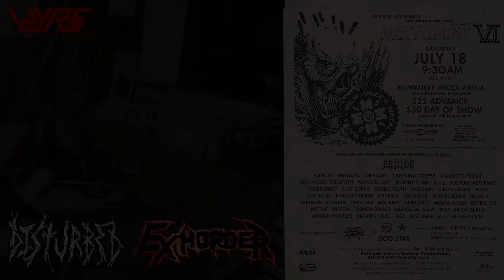The Root of All Evil from Disturbed Cuts a College-Radio Promo with Vinnie LaBella from Exhorder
Recorded backstage at Milwaukee Metalfest 6, on July 18, 1992. No, it's not the "Down with the Sickness" Disturbed; it's the Disturbed from Minneapolis.